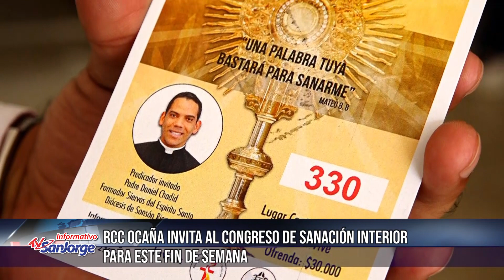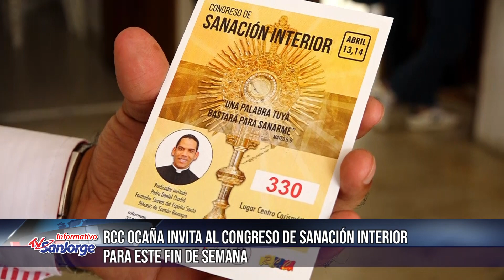RCC Ocaña invita al congreso de sanación interior para este fin de semana